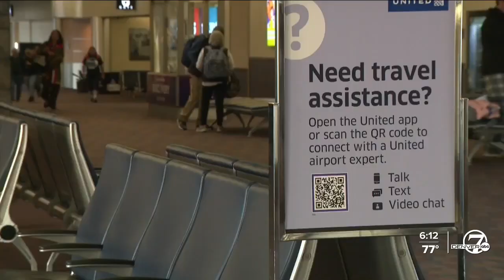Part 2: Pueblo's struggling airport, and the commuter airline that hopes to save it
Some airports are going gangbusters with the post-COVID travel boom. Some have become casualties of the changing air travel landscape – including Pueblo Memorial Airport.